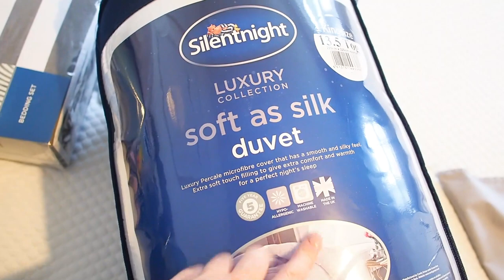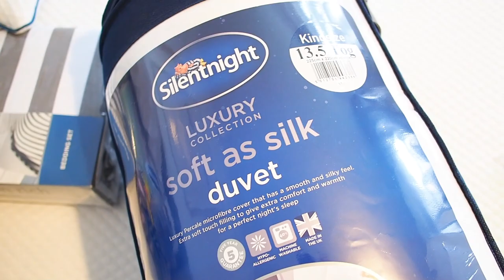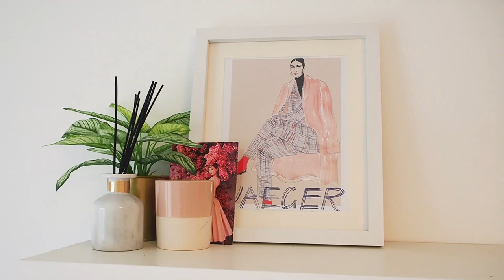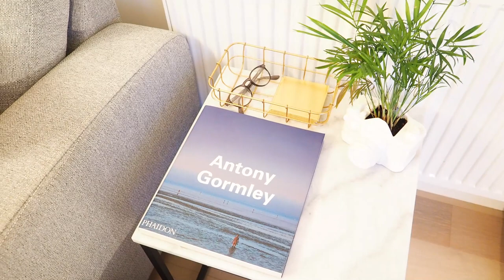MINI VLOG 1 Living Room Makeover & New bed karma - Bang On Style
Hope you enjoy my mini vlog and a bit of a change around at home plus a tour of my living room too.

Video is not sponsored but does feature gifted items from Silent Night.

FILMED ON THE OLYMPUS PEN EPL9
AND KIT LENS

Day one jeans - old Bershka
Day two Tee

THROW - cant find online

PINK CUSHIONS
COFFEE TABLE
GOLD CAGE TABLE
PINK CUSHIONS
TV UNIT - Old ebay but love this one too
GREY DRUM POUFFE

Lots of links may contain affiliate links, if you click through and buy from these I earn a small commission which helps me keep creating content and videos for you all.